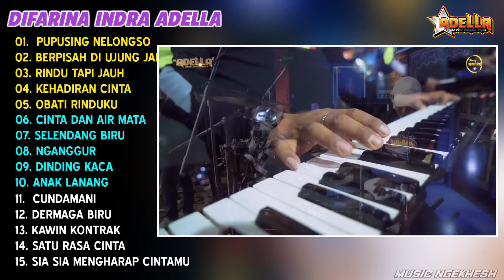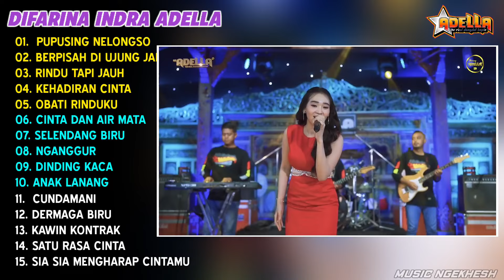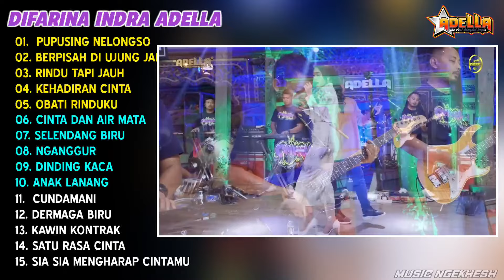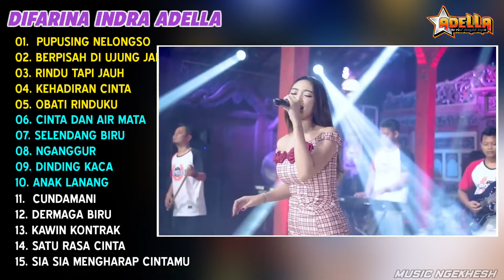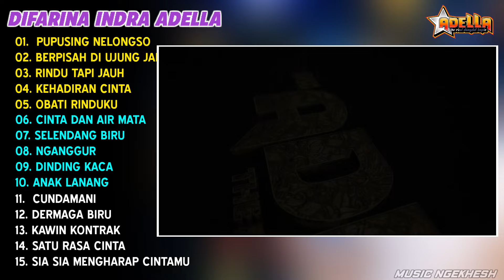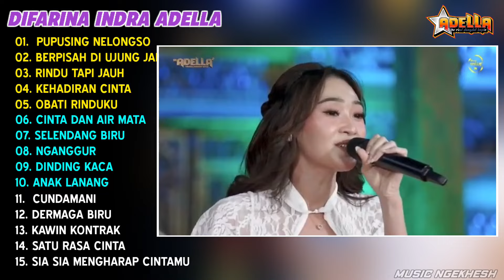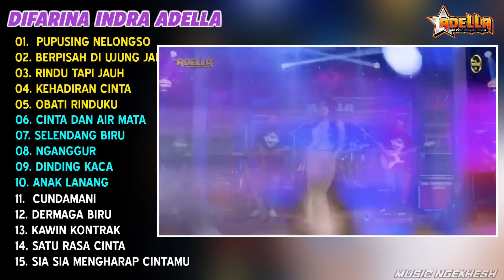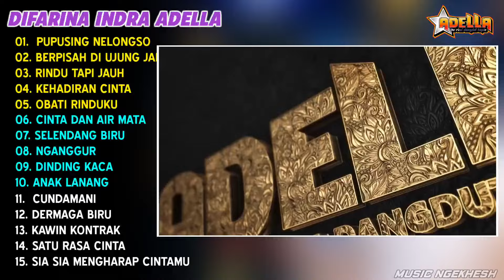Kompilasi Difarina Indra Terbaru "PUPUSING NELONGSO, BERPISAH DI UJUNG JALAN" Dangdut Koplo 2024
Kompilasi Difarina Indra Terbaru "PUPUSING NELONGSO, BERPISAH DI UJUNG JALAN" Dangdut Koplo Adella | Full Album Terbaru 2024

01.  PUPUSING NELONGSO
02. BERPISAH DI UJUNG JALAN
03. RINDU TAPI JAUH
04. KEHADIRAN CINTA
05. OBATI RINDUKU
06. CINTA DAN AIR MATA
07. SELENDANG BIRU
08. NGANGGUR
09. DINDING KACA
10. ANAK LANANG
11.  CUNDAMANI
12. DERMAGA BIRU
13. KAWIN KONTRAK
14. SATU RASA CINTA
15. SIA SIA MENGHARAP CINTAMU